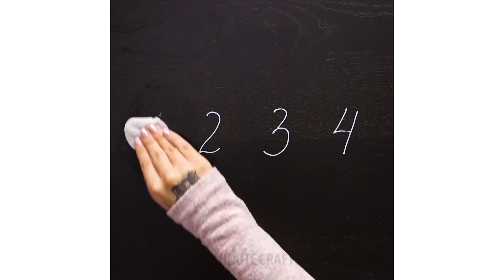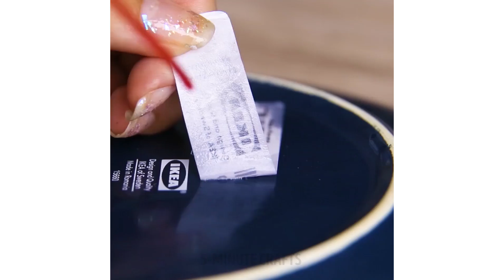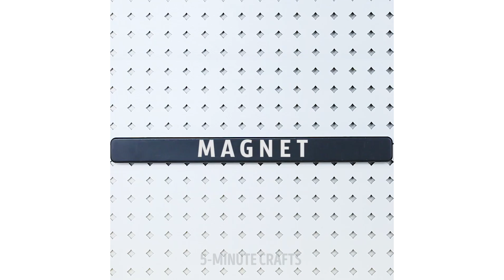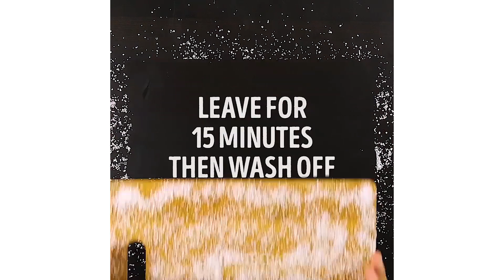22 LAZY HOME CLEANING TRICKS